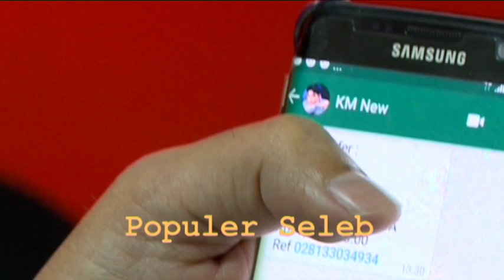KRISNA MUKTI DITUDING NUNGGAK ARISAN MILYARAN